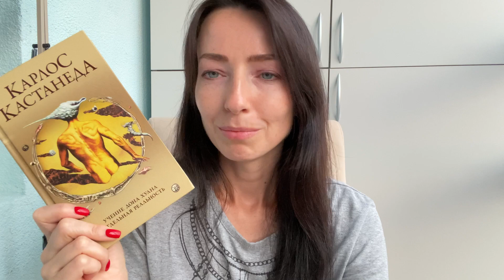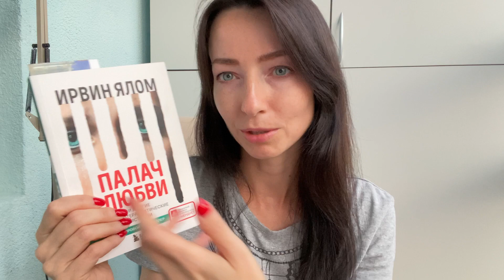Vlog/ покупки/обувь/ примерка/рынок/о книгах